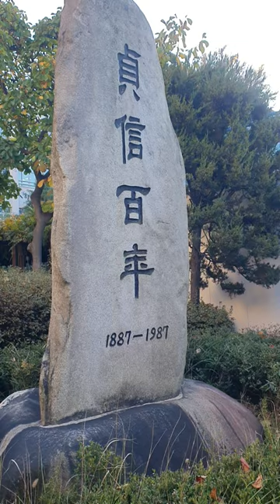정신여중고 흥해라!정신여고